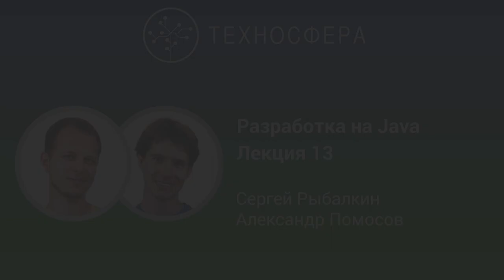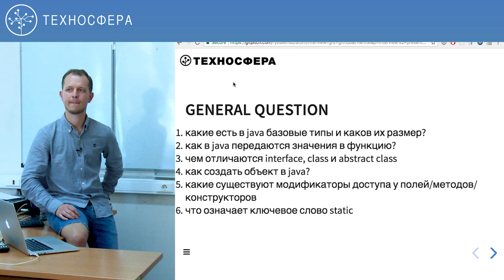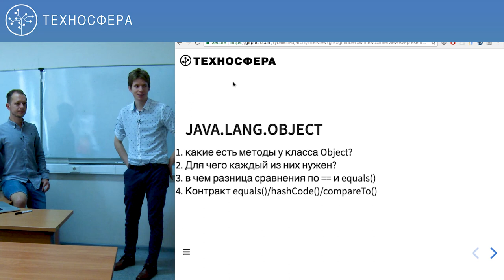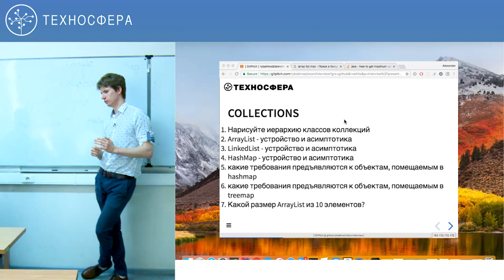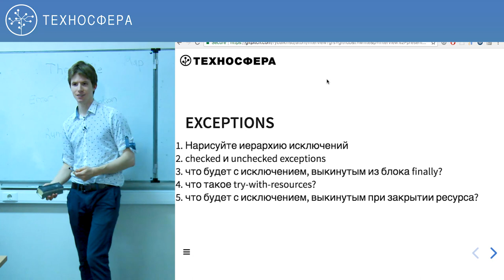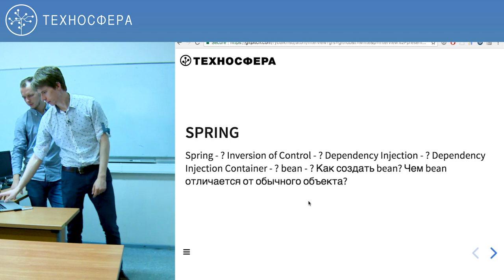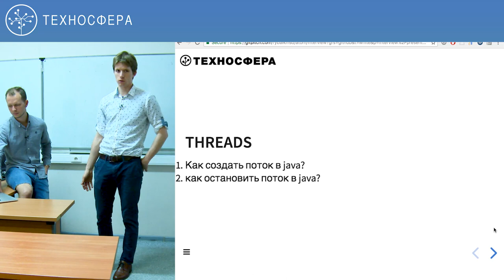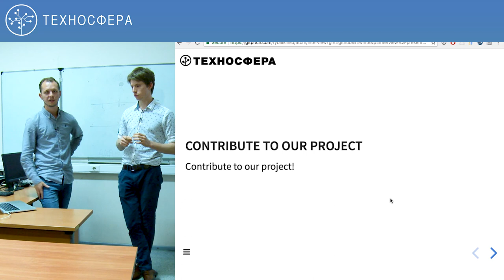13. Разработка на Java (2018). Interview questions | Технострим